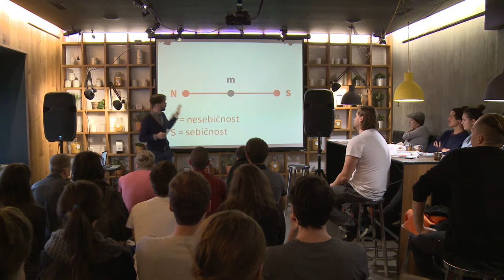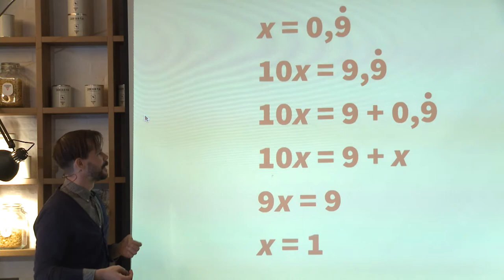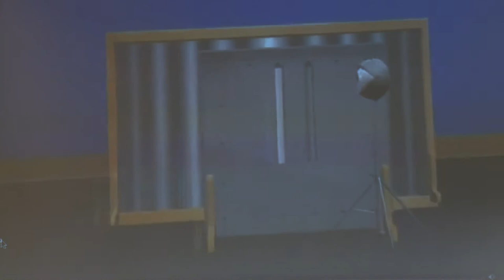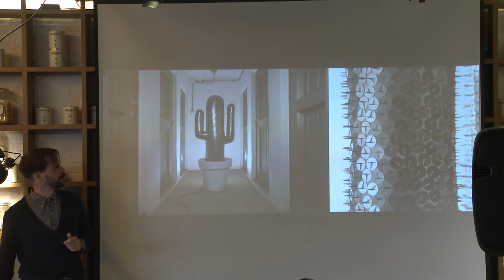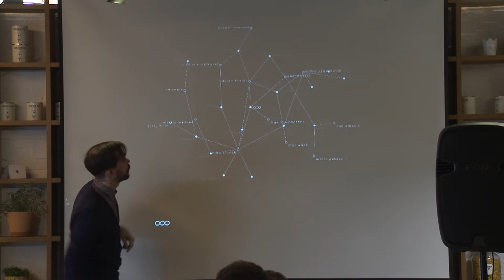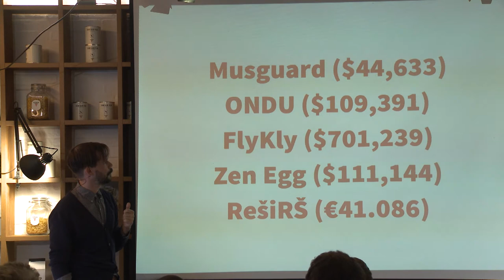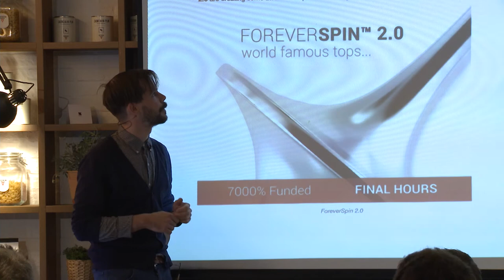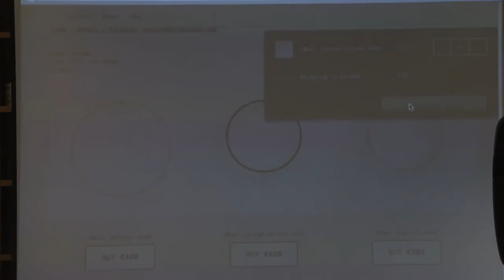Miha Artnak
Miha Artnak at CreativeMornings Ljubljana, September 2015. Free events like this one are hosted every month in dozens of cities. Discover hundreds of talks from the world's creative community